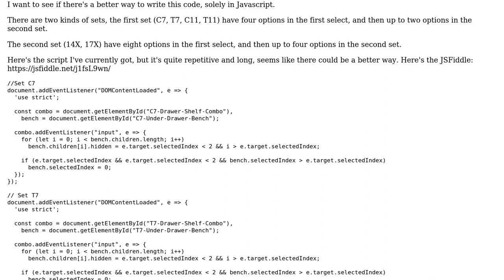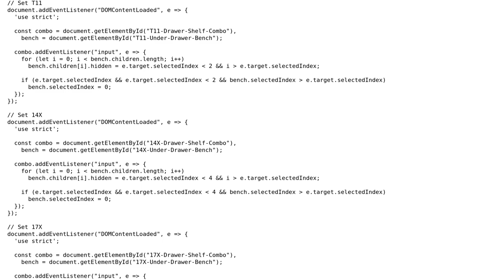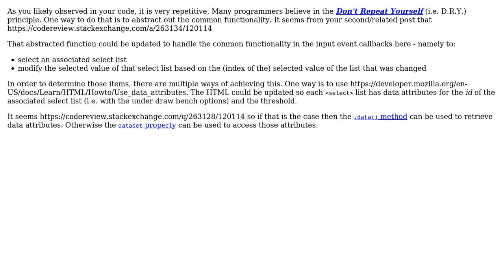Code Review: Limit second ‹select› options based on the first ‹select› (2 Solutions!!)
Code Review: Limit second ‹select› options based on the first ‹select›

With thanks & praise to God, and with thanks to the many people who have made this project possible! | Content (except music & images) licensed under CC BY-SA | Music | Images & others | With thanks to user SAM OnELA user pistou user Liv Strawbridge and the Stack Exchange Network Trademarks are property of their respective owners. You are responsible for your own actions.